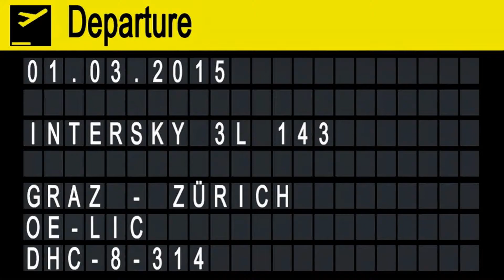InterSky Dash 8 engine start and taxiing | OE-LIC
InterSky 3L 143
Flughafen Graz - Flughafen Zürich via Salzburg

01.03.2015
Departure: 12.30
Arrival: 14.40

DeHavilland Canada Dash-8-314
OE-LIC ex C-GDLD, D-BHAS, JY-RWD, D-BHAS
MSN: 503
First flight: unknown
Delivery date: unknown
Seats: 50
Engines: 2 CFM Pratt & Whitney Canada PW123
Length: 25,70m
Wingspan: 27,40m
Height: 7,49m
Max. takeoff weight: 19,5t
Range: 1600km